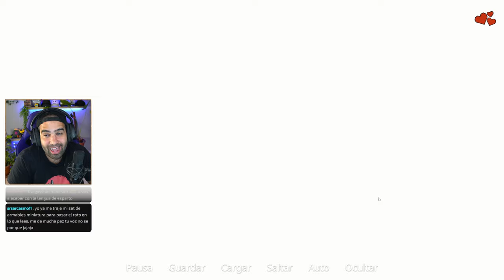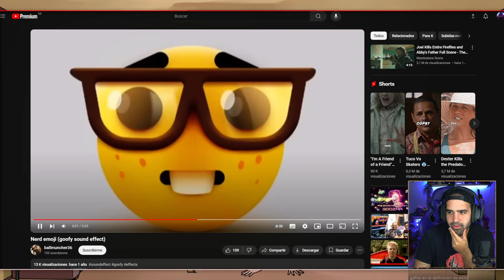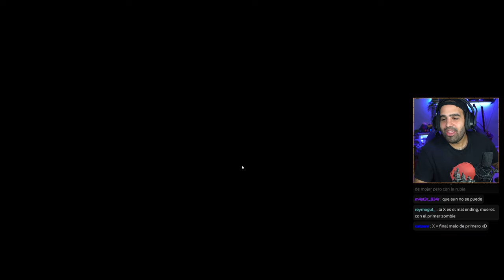He jugado mi PRIMERA NOVELA VISUAL de ZOMBIES y SEX0